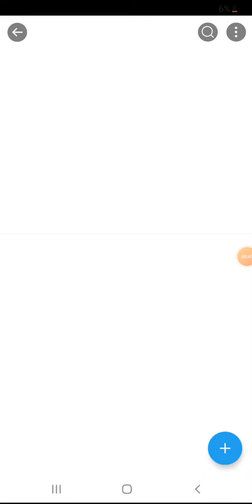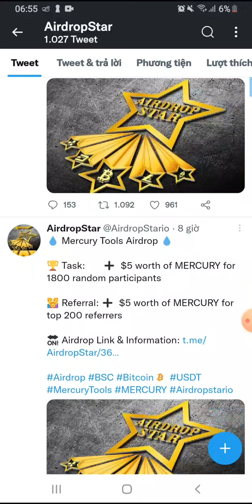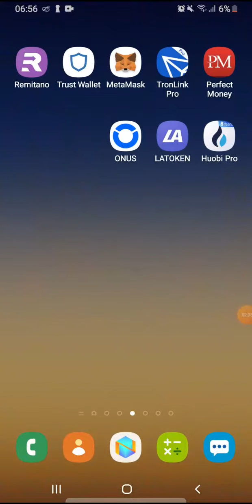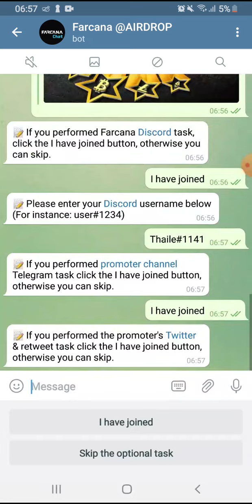Airdrop nhận 20$ token FARCANA. Mạng BSC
👉Claim 6000.000 token SHIBAS. Ăn chắc x10. List Pancakeswap 6/3/2022
💥 Contract: 0x48ec6d884bfdd7d7beba17f06dea03d1be52975a